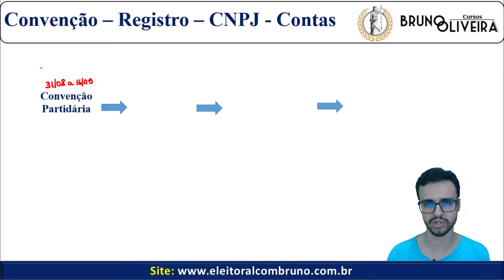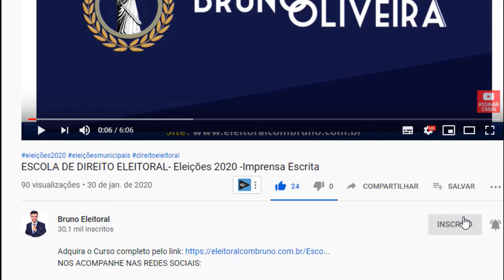ESCOLA DE DIREITO ELEITORAL | Aula 50 | Convenção - Registro - CNPJ - Candex